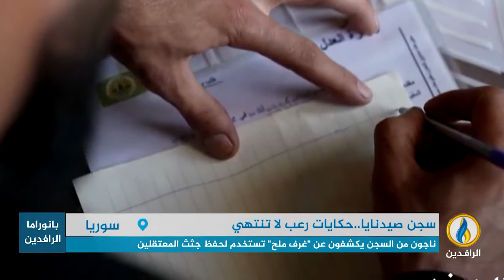تقرير إخباري.. ناجون من سجن صيدنايا يكشفون عن "غرف ملح" تستخدم لحفظ جثث المعتقلين